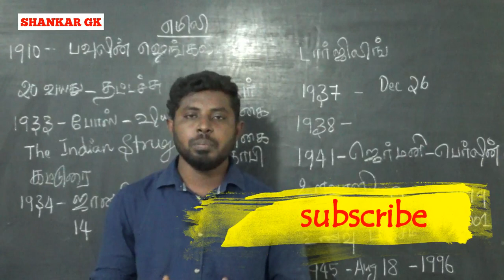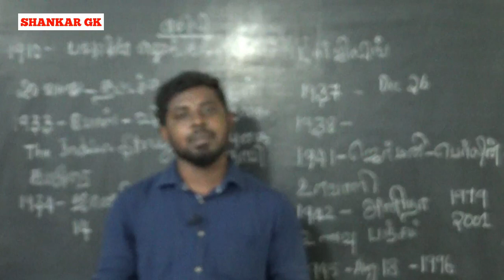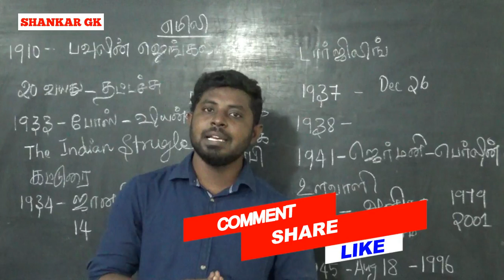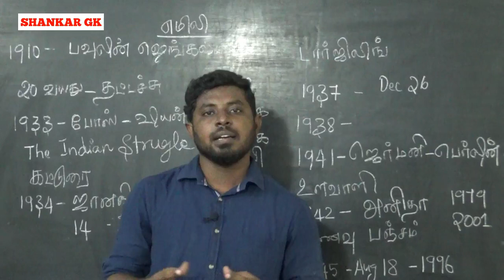ஒரு சொல் - Episode 10 - Emilie Bose | RENUPRIYAN | GK SHANKAR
Test Batch and Online Class Details

Small Drops maketh the ocean // learn daily .
Consistency  Wins.